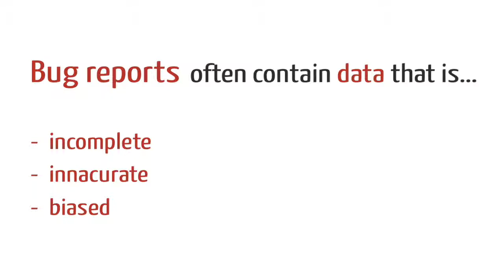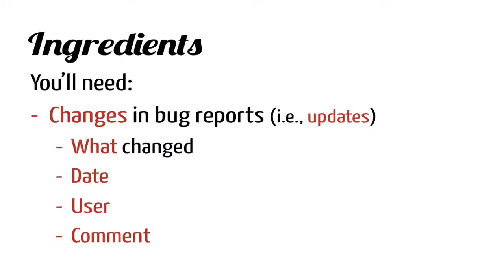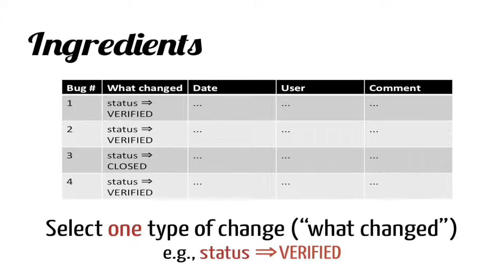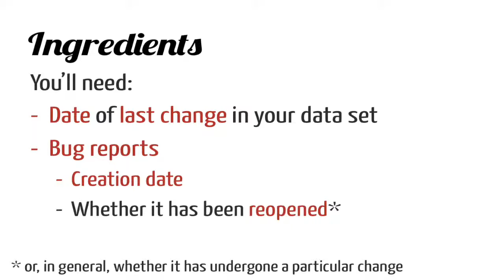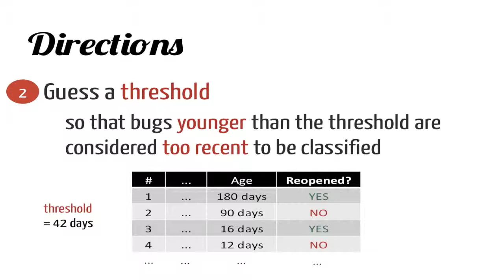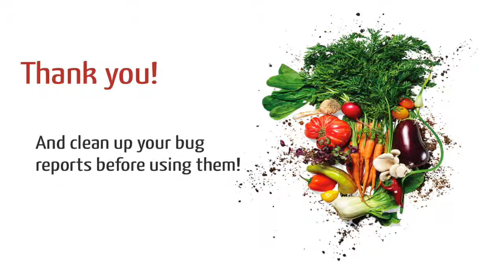Patterns for Cleaning Up Bug Data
Talk at the 1st International Workshop on Data Analysis Patterns in Software Engineering (DAPSE 2013), collocated with ICSE 2013, in San Francisco, CA, USA.